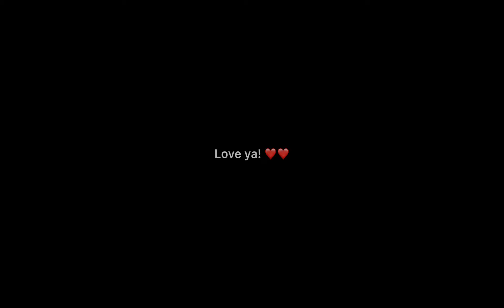Monkey D. Luffy annoying Nami: One piece